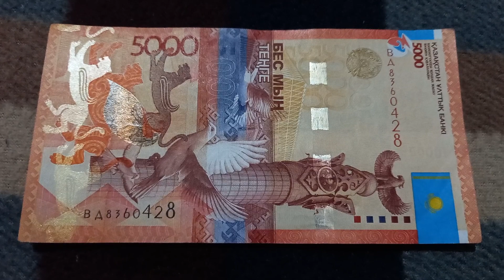БАНКНОТА 5000 ТЕНГЕ № серии ВД8360428 на байковой поверхности 22-ого Октября - ДЕНЕЖНЫЙ ПОТОК